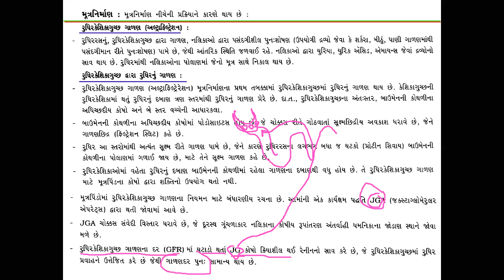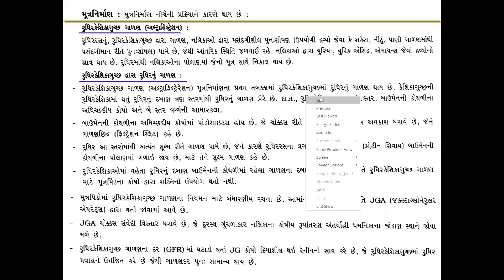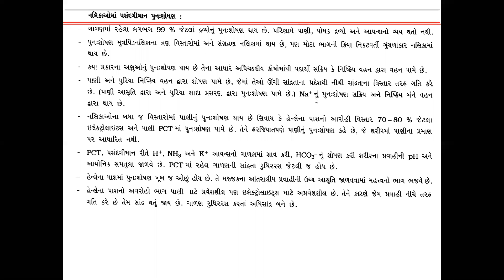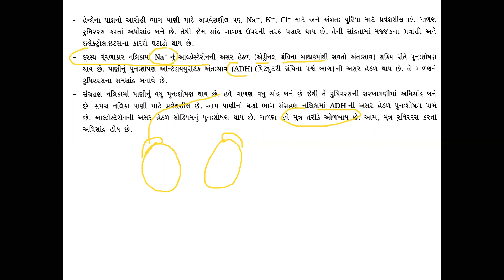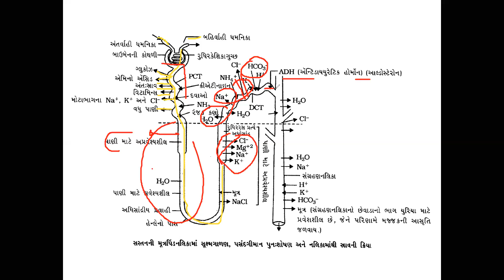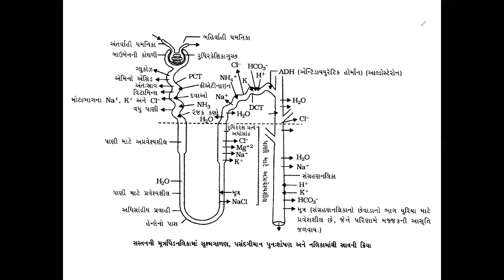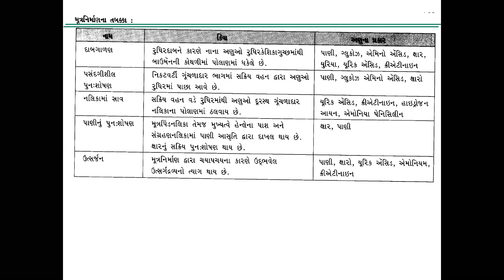11th Biology ગુજરાતી માધ્યમ || Ch-19 મૂત્ર નિર્માણની ક્રિયા || By Darshit Sir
Ch-19 ઉત્સર્ગદ્વવ્ય અને તેનો નિકાલ